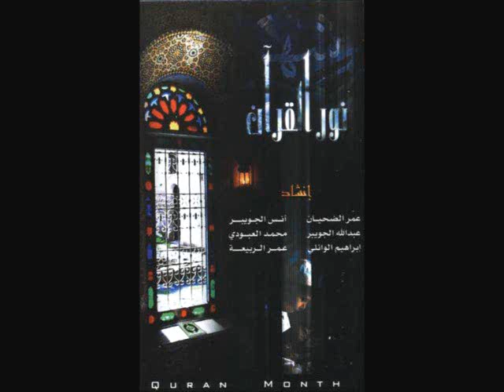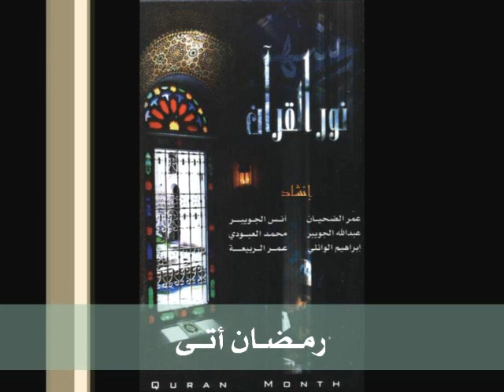رمضان أتى | ألبوم نور القرآن | عمر الضحيان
نور القرآن : ألبوم رمضاني من إنشاد فرقة نغم السماء ممثلةً في : عمر الضحيان - عبدالله الجويبر - أنس الجويبر - عمر الربيعة - إبراهيم الوائلي .

تـم التسجيل و المونتاج في استوديو :: الدرة الفنية

المملكة العربية السعودية - الأحساء

كما يمكن الحصول على المقاطع بصيغة mp3 ذات جودة عالية من خلال تحويل الفيديو إلى mp3 عن طريق الآتي:

1 - برنامج Real Player

2- المواقع الالكترونية الخاصة بتحويل مقاطع اليوتيوب إلى mp3